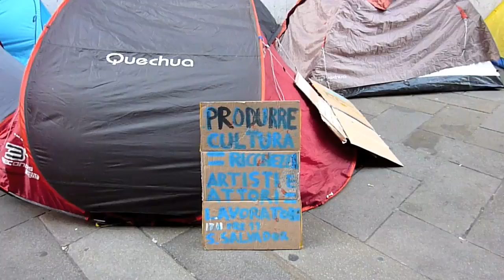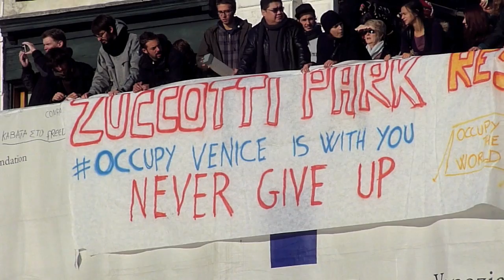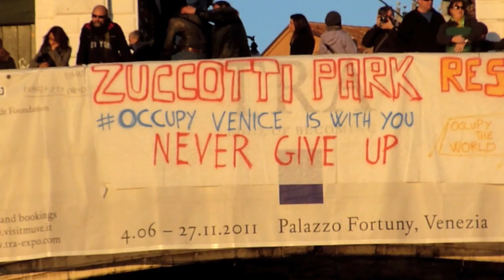Indignati 15-11-2011.mov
Occupy Venice 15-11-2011 solidarietà con Occupy Zuccotti Park, striscione dal Ponte di Rialto. Breve messaggio di solidarietà in Inglese ed in Italiano degli Indignati